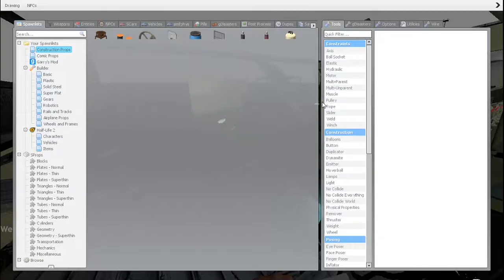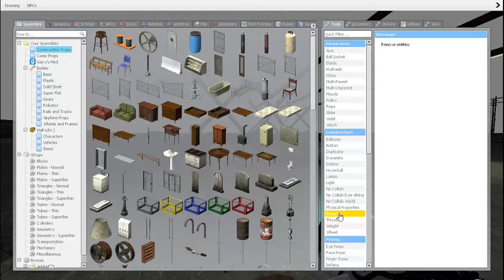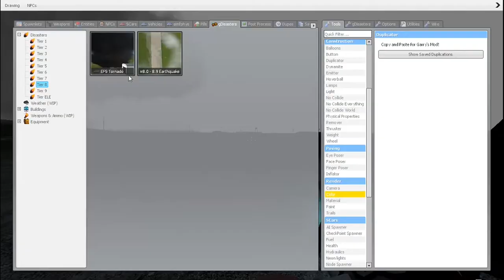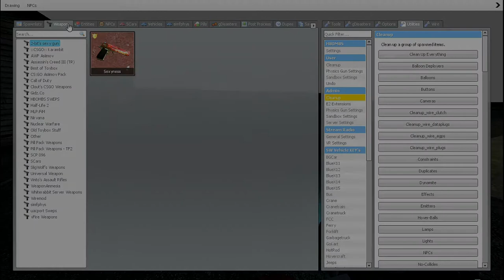GMOD Tornado Funny Moments! Pt 2